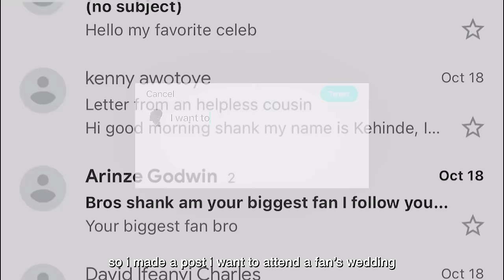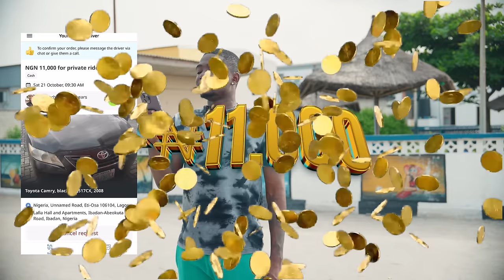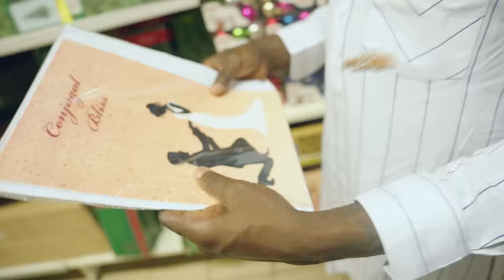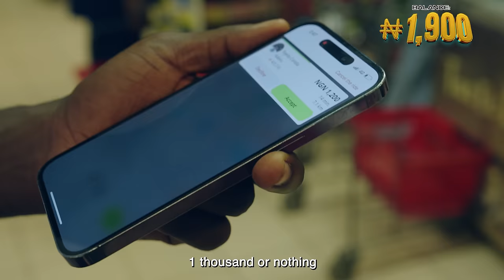I Crashed a Stranger’s Wedding with only $30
Join me as i crash a Nigerian Wedding with just $30 (30,000 Naira) . While i use inDrive as a comfortable means of transportion through my quest.